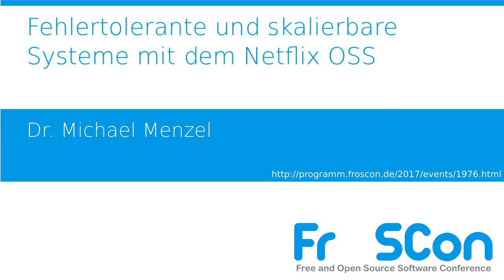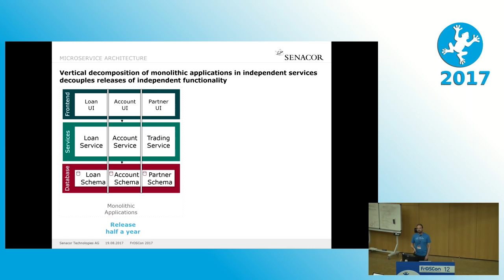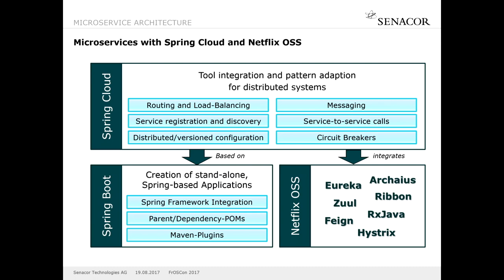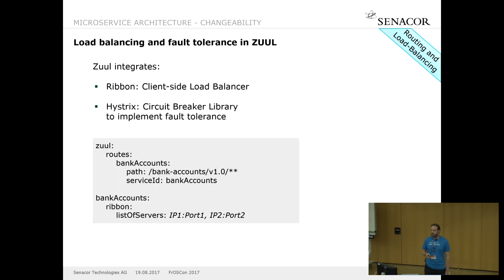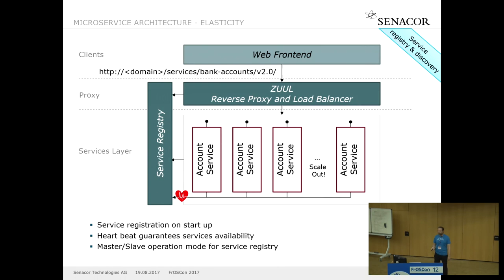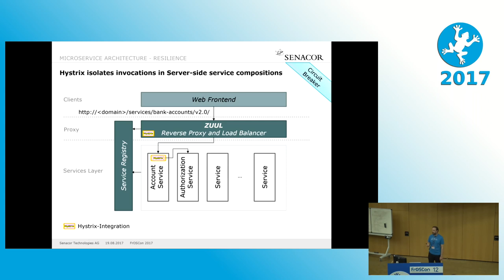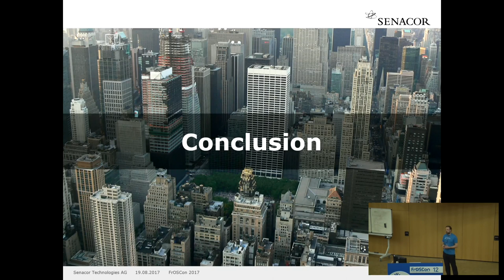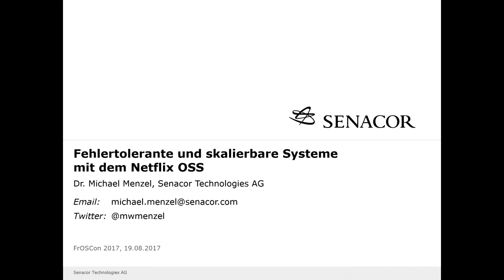2017 Fehlertolerante und skalierbare Systeme mit dem Netflix OSS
Dieser Vortrag führt relevante Entwurfsmuster ein, um skalierbare, umgebungsunabhängige, fehlertolerante und versionierte Microservices bereitzustellen. Darauf basierend wird die Umsetzung durch Komponenten des Netflix Open Source Stacks vorgestellt: Konfiguration mit Archaius, elastische Dienste mit Eureka, Gateway Service mit Zuul, Resilience mit Hystrix und Service-Komposition mit RxJava.

Dr. Michael Menzel